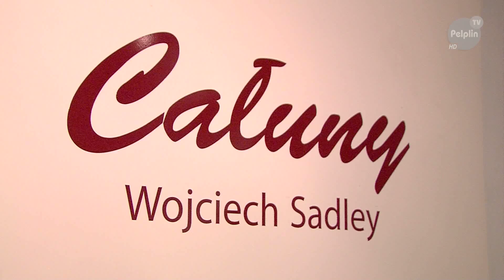Koncert Czwartkowy w Muzeum Diecezjalnym - TV Pelplin HD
13 marca 2014 r. w Muzeum Diecezjalnym w Pelplinie odbył się kolejny z cyklu Koncertów Czwartkowych. Pieśni wielkopostne rozbrzmiały w wykonaniu Męskiego Zespołu Kameralnego "Canticum Novum" z Sopotu wspomaganego przez chór kobiecy.